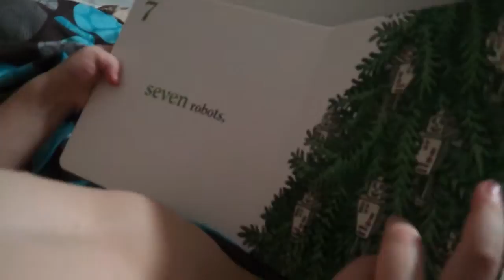Liam 1, 2, 1 ,2 robots